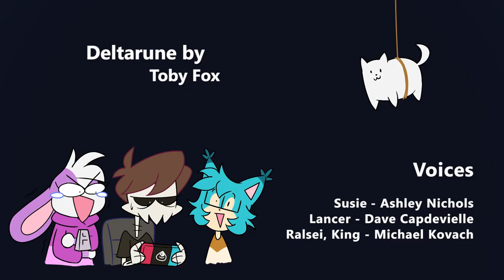Deltarune *HICCUP Animatic | Chapter 1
Follow and Support for more of my art and animation!

Did a little fun animatic based on my friend Dave Capdevielle’s Deltarune Twitch stream. I really enjoy the shenanigans happening during the stream and wanted to try doing an animatic format based on it. Please enjoy!

Animatic and Arts:
Phui Jing Ling

Characters and Audio:
Deltarune Chapter 1 by Toby Fox